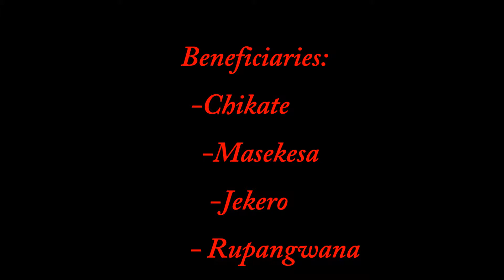Lowveld Today -Rupangwana Piped Water Scheme Part 1 (UNICEF WASH Project)